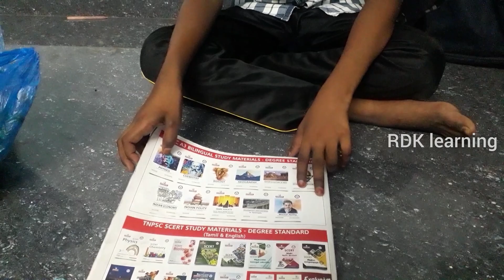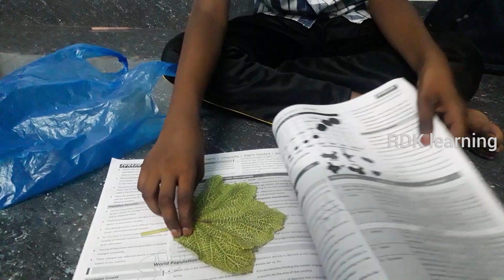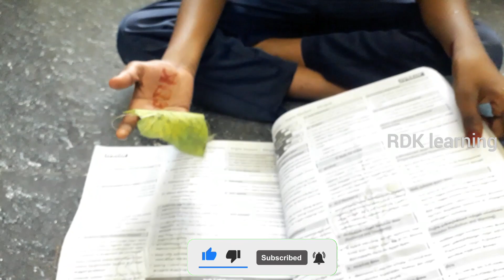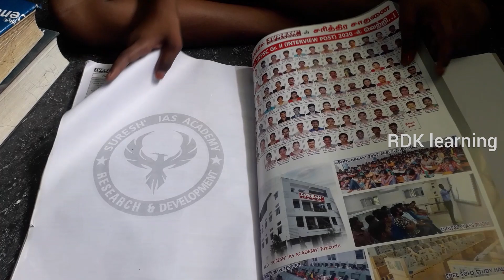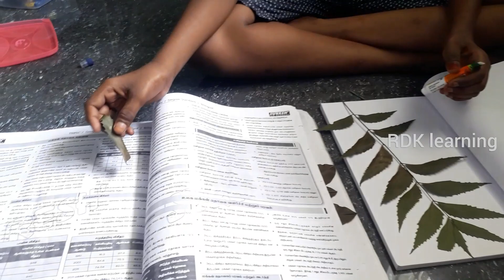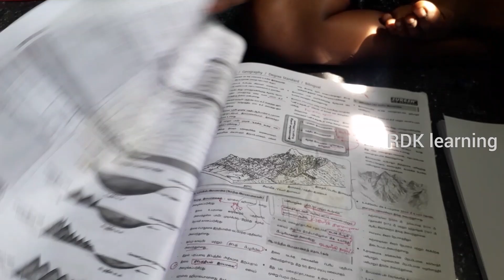herbarium preparation | science project | school activity | leaves collection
In this video, We can get the idea about how to prepare herbarium for school activity in Tamil.